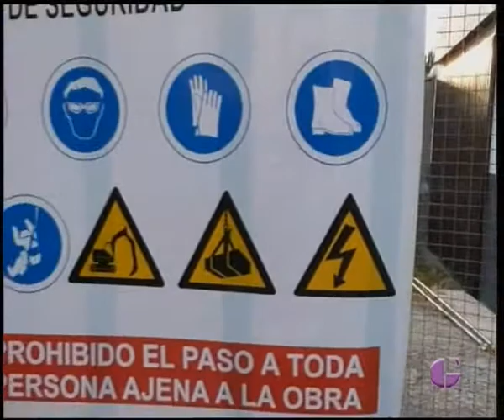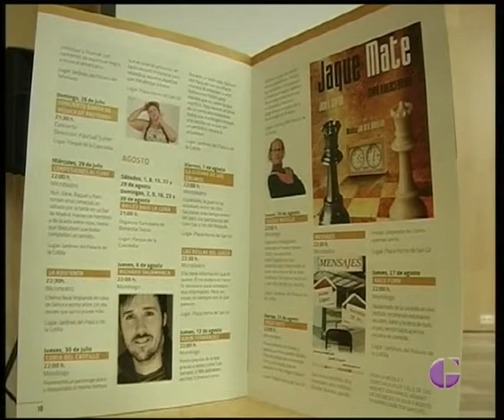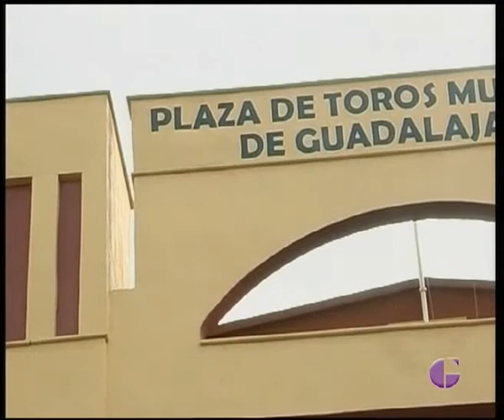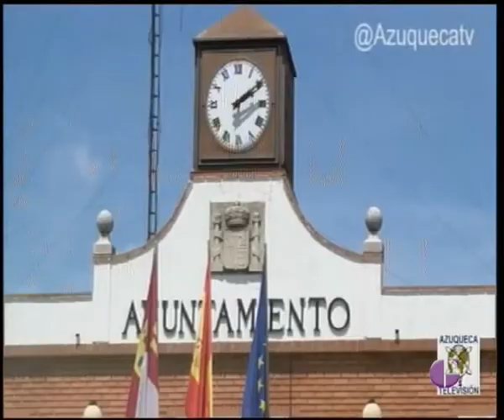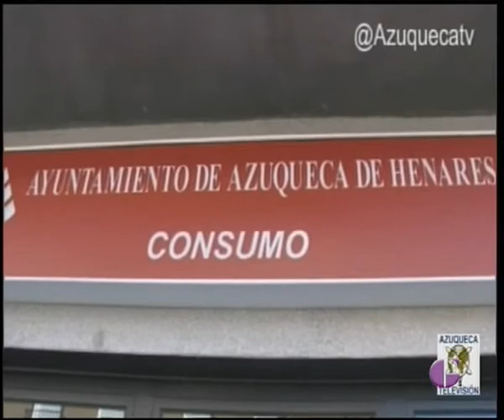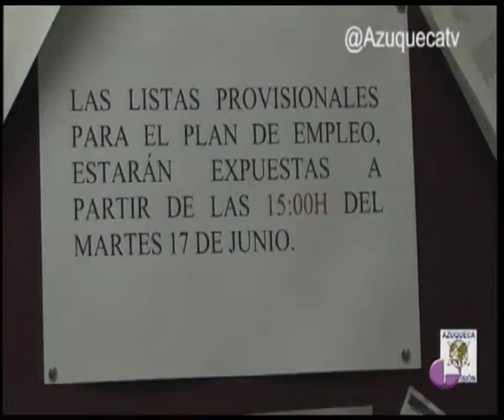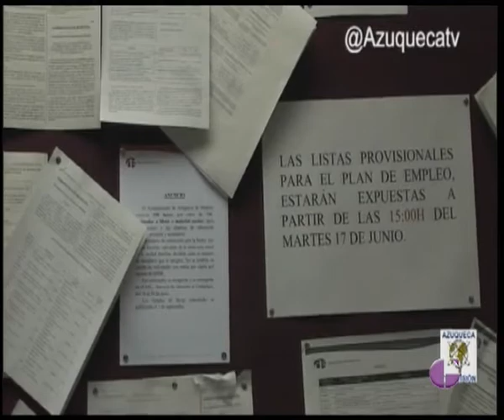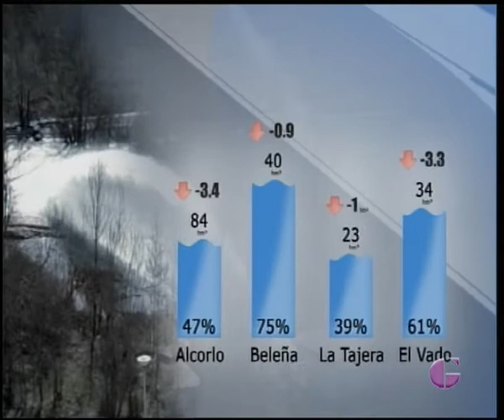INFORMATIVOS TVGU 30 DE JUNIO DE 2015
Este martes la actualidad pasa por el fallecimiento de un trabajador al precipitarse desde un andamio en Estriégana. Además ha comenzado el debate en las cortes regionales que acabará mañana con García-Page como nuevo presidente regional. También escuchamos a los miembros del retén de la capital, conocemos las actividades de las Noches son para el Verano y damos un repaso al nivel de nuestros pantanos.